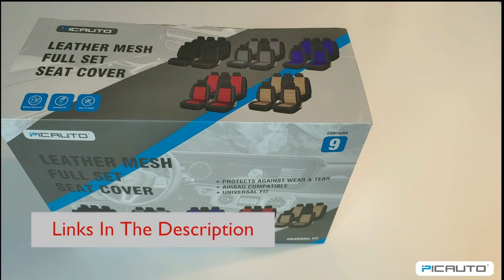Best 3 car seat covers review in 2021 by Time 2 review !! Amazon Top Seller car seat covers review !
Do you want to protect the car seats? Some quality covers are the solution! In this video I recommend Best Universal Car Seat Covers 2021 | for Sedans, SUVs, Trucks, Vans.

BEST POOL CLEANER FOR LEAVES

BEST K CUP COFFEE MAKER 2020

BEST PORTABLE KEYBOARD PIANO WITH 61 KEY

BEST CHARCOAL GRILL 2021

BIKE RACK FOR CAR

VEGETABLES SLICER

SPINNING REEL COMBO

OIL DISPENSER BOTTLE FOR KITCHEN

RAINFALL SHOWER COMBO

PET HAIR REMOVER

GAMING COOLING PAD

AMICO 3500LM LED SECURITY LIGHT

GOPRO HERO 9 CAMARA